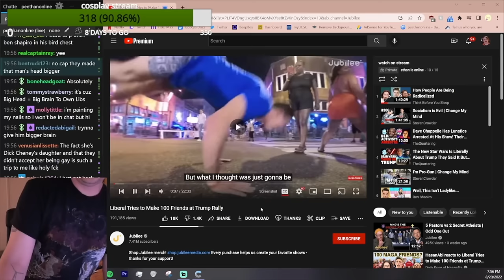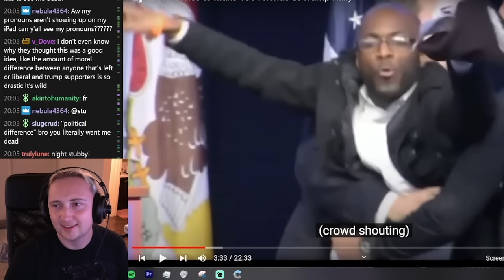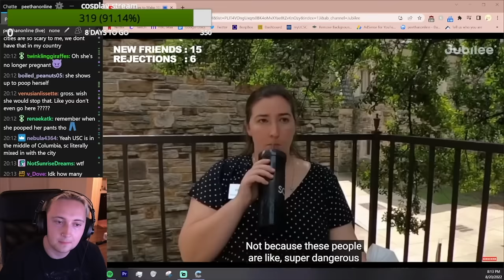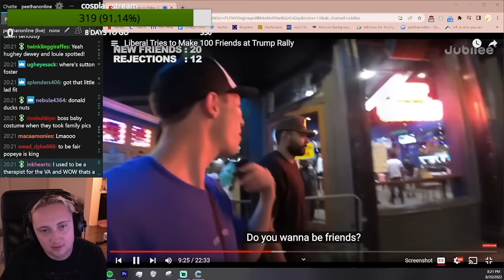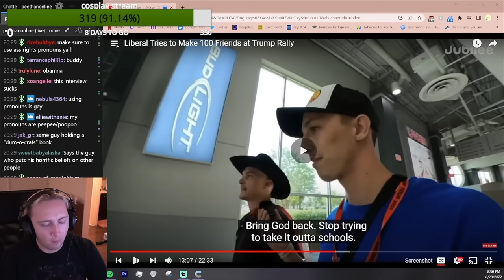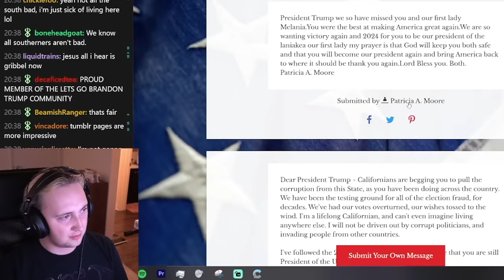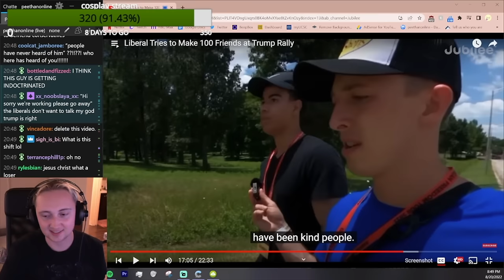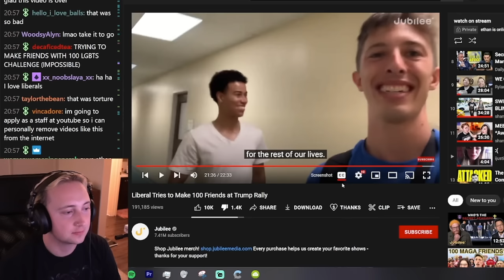Liberal Tries to Make MAGA Friends (CRINGE)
hmm they seem to have a lot in common hmm hmmmm